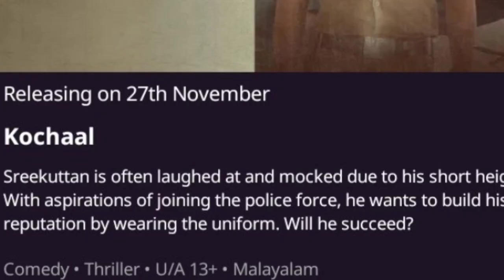Kantara and Avatar OTT Release |8 Movies OTT Release Date